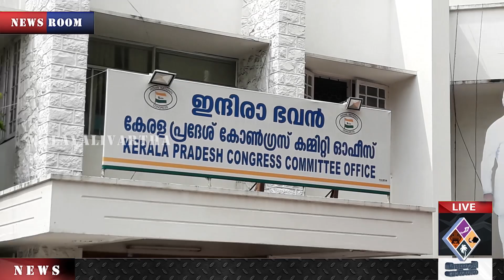Kummanam ആഞ്ഞടിച്ച് തലസ്ഥാനം...